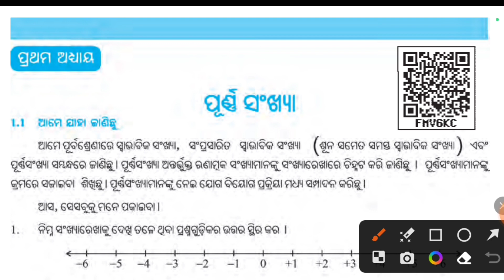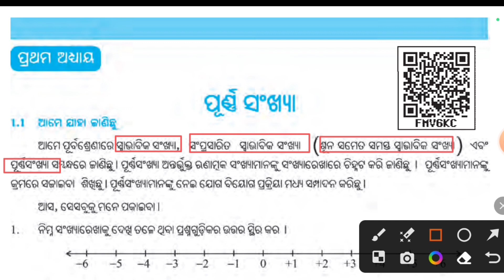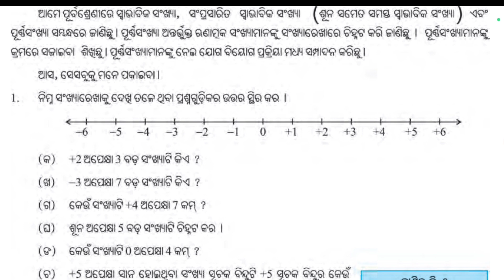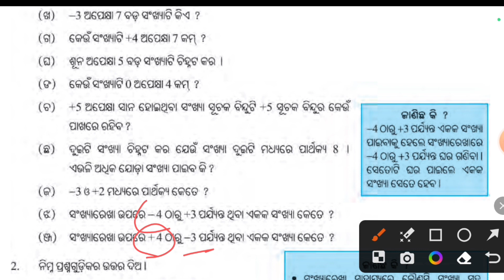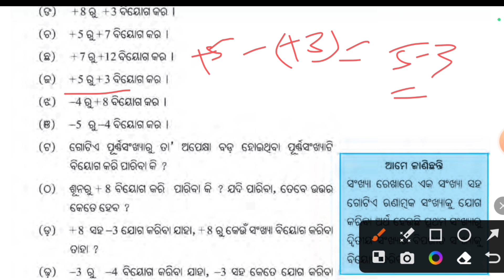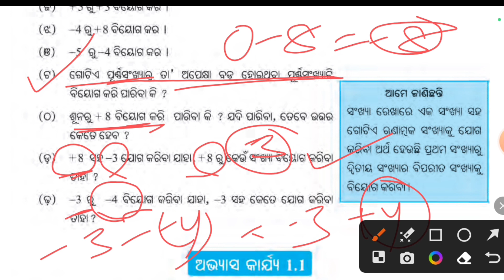7th mathematics purnnasankhya integers class 7 chapter 1 odia medium swabhabik sankhya samprasarit